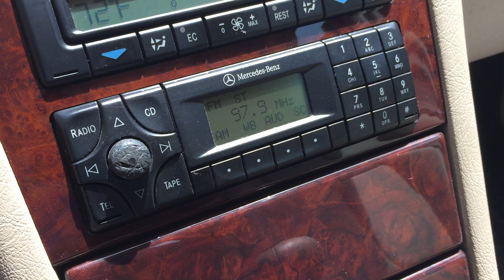1999 Mercedes-Benz E320 tape eject